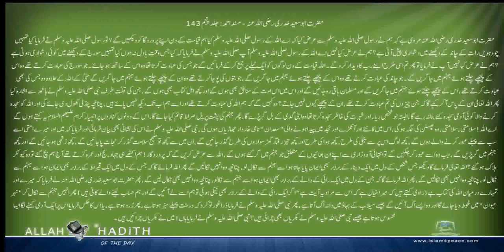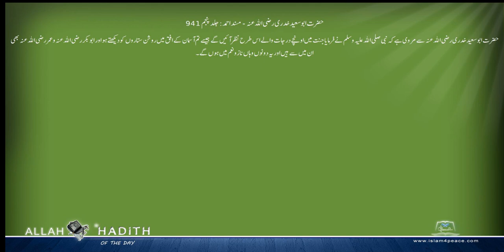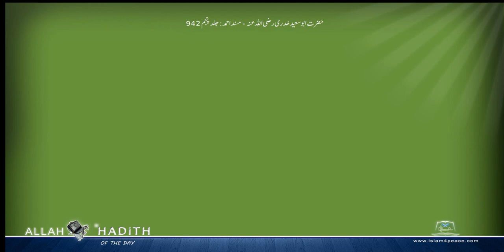حضرت ابوسعید خدری رضی اللہ عنہ کی مرویات Musnad Ahmed Urdu مسند احمد اردو